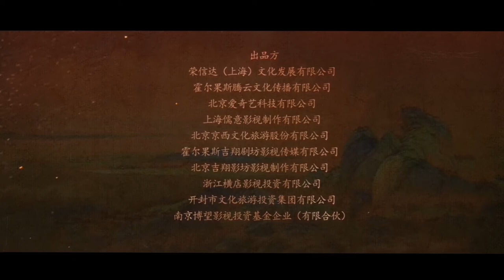周渝民X趙恆混剪 - 打開大宋宮詞的正確方式 by huangthirty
用各種不同bgm打開大宋宮詞 - 周渝民X趙恆混剪 - 打開大宋宮詞的正確方式 by huangthirty